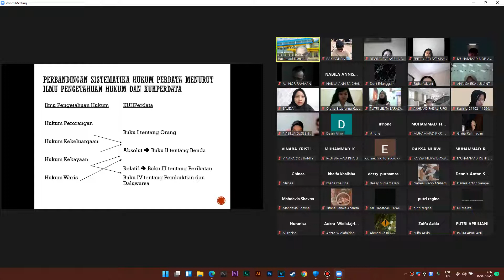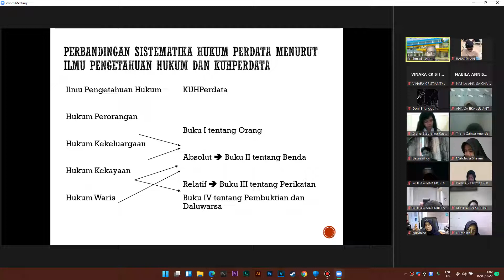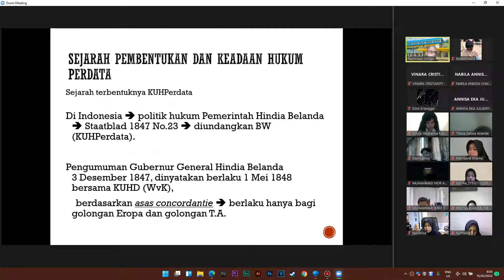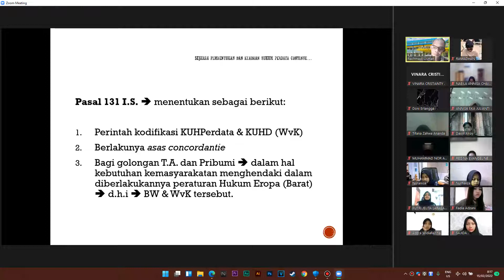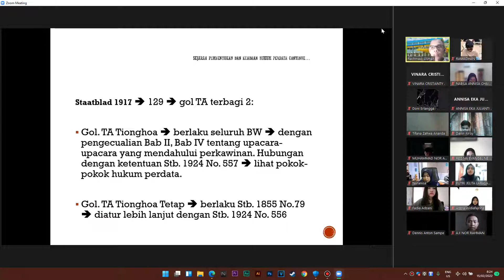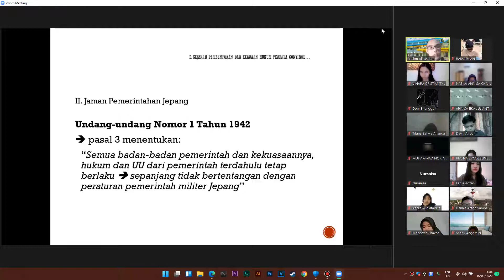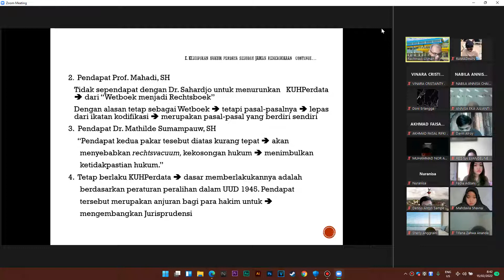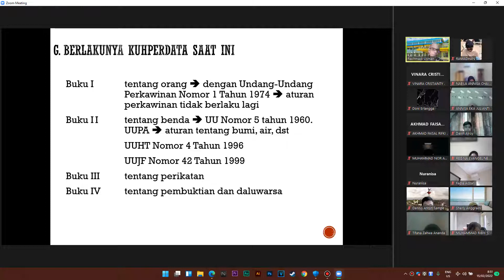Selasa 15 Februari 2022, Hukum Perdata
Dosen: RACHMADI USMAN
Materi : Sumber-sumber Hukum Perdata dan Perkembangannya
Kelas B Semester 2